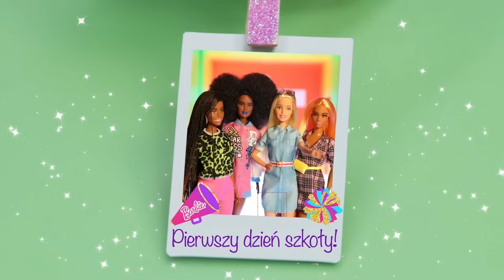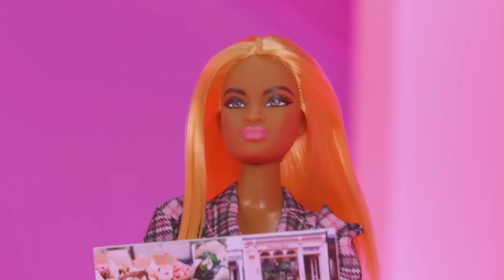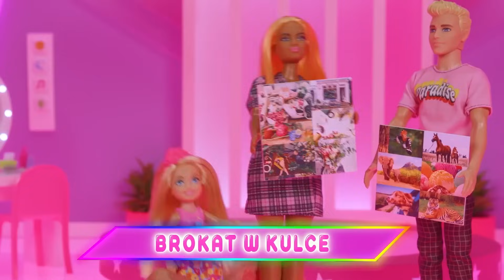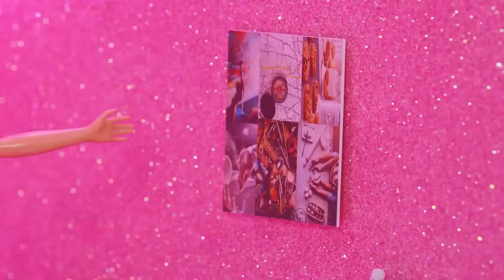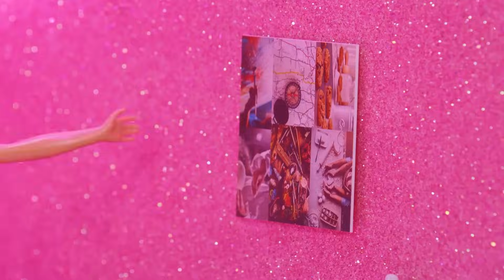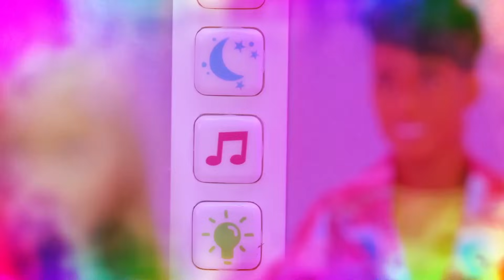Barbie NAJLEPSZE chwile DIY!🎨 | Barbie Po Polsku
Barbie KOCHA sztukę i rzemiosło i nie może się doczekać, aby podzielić się nimi z Tobą!

O Barbie®:
Barbie® towarzyszy dziewczynkom na drodze do odkrywania siebie i poznawania nieograniczonych możliwości od 1959 roku. Wykonując ponad 180 różnorodnych zawodów, Barbie® – razem ze swoimi przyjaciółmi i rodziną – wciąż inspiruje i motywuje dziewczynki do wiary w siebie.

Najpiękniejsze bajki Barbie po polsku tylko na kanale Barbie Polska!
Sprawdź!